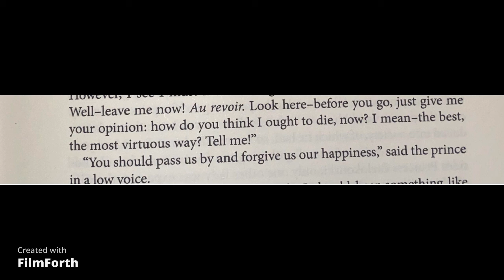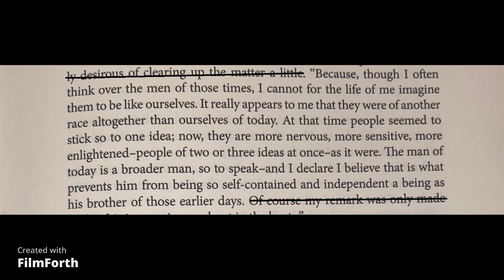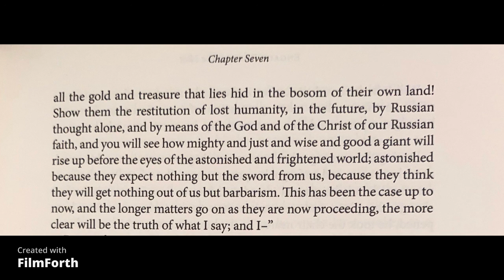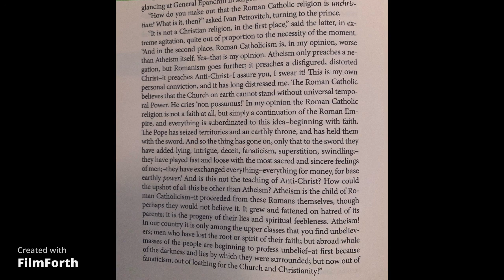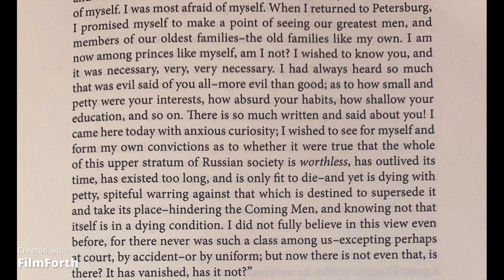Literature Readings Truth and Gems 3 Dostoyevsky The Idiot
Fyodor Dostoyevski
The Idiot 1881
(Vancouver: Royal Classics, Collector's Edition, 2021)

00:15 p. 460 "heart"
00:24 p. 491 "know the worst"
00:32 p. 459 "noble aspirations"
00:44 p. 493b "forgive us our happiness"
00:58 p. 493a "at that time"
01:34 p. 514-515 "barbarism"
02:24 p. 512 "anti-Christ"
03:38 p. 519 "Russian society is worthless"